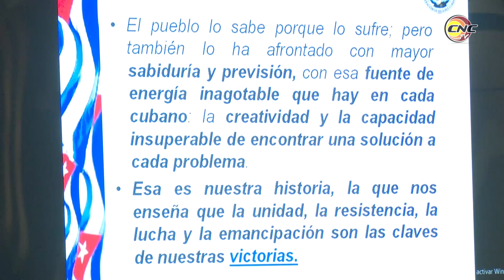Convoca Teresa Amarelles Boué a fortalecer trabajo de la FMC desde la base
Un intercambio de saberes devino el encuentro de Amarelles Boué miembro del buró político y secretaria general de la FMC con cuadros y federadas granmenses, con el objetivo desde la organización de implementar el discurso del presidente Miguel Díaz-Canel en la última sesión de la Asamblea Nacional.